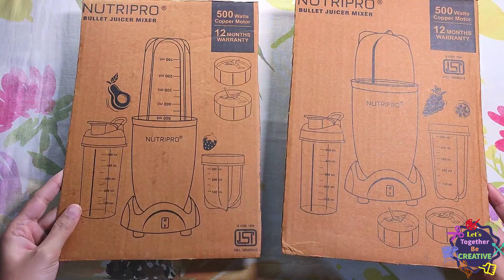3 DIY Wall Decors from wastematerials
3 DIY Wall Decors from wastematerials
letstogetherbecreative
art
best out of waste
craft
craft ideas
decor
diy
diy projects
easy DIY Home decor from waste materials
home decor
home decor ideas
room decor
wall decor
wall decoration ideas
wall hanging
waste material craft
trendy
zero cost
expensive looking wall decor
easy wall decors
wall frame ideas
reuse
recycle
abstract art
5 minute
low budget
wooden diy
Jute rope diy
wall decor with cardboard
macrame rope
jharoka
abstract wall art
traditional art